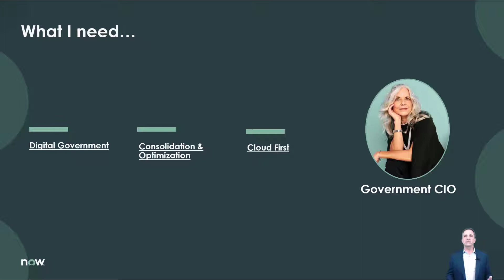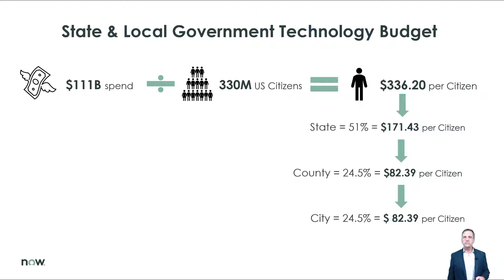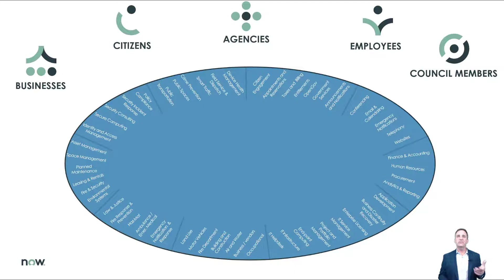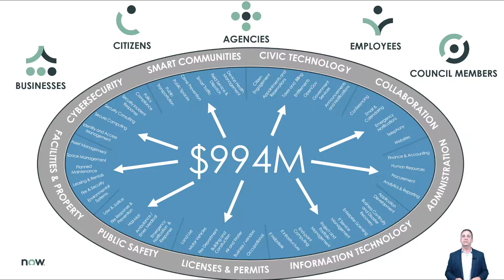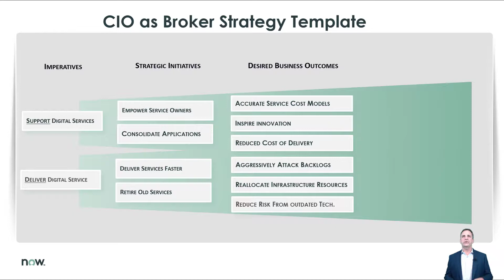CIO as Broker 4 minute Video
This is a 4-minute video about CIO as Broker.  It provides a new perspective on how Government CIOs should align all of their business to the digital services that they support and deliver.